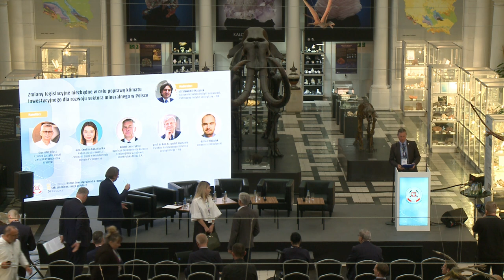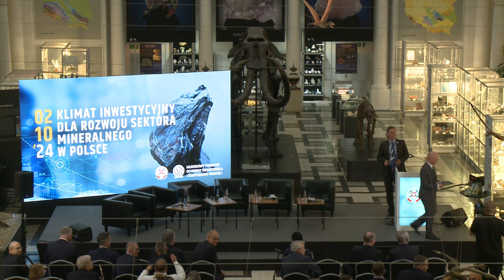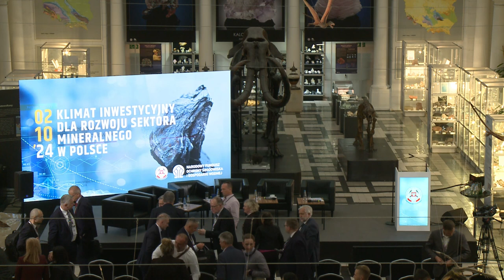Zmiany legislacyjne niezbędne w celu poprawy klimatu inwestycyjnego dla rozwoju sektora mineralnego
PANEL 3: Zmiany legislacyjne niezbędne w celu poprawy klimatu inwestycyjnego dla rozwoju sektora mineralnego w Polsce.

Czego oczekują przedsiębiorcy? Co jest dla nich najważniejsze? Czy zdefiniowano już obszary kluczowe dla klimatu inwestycyjnego? Które przepisy prawa wymagają zmiany? Które akty prawne powinniśmy zmienić sami, a zmiana których będzie wynikała z implementacji Critical Raw Materials Act? Jaki jest stan prac nad szybką zmianą prawa w Polsce, jeśli chcemy dać i paliwo, i tlen gospodarce? Jak pozyskać inwestorów, także zagranicznych, do inwestowania w polski rynek surowcowy?